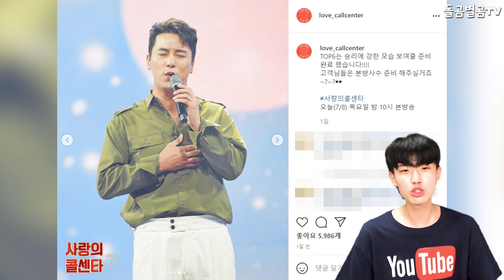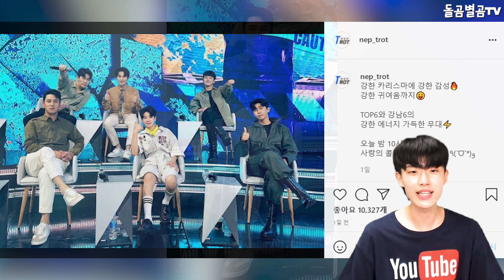【ENG】가수 장민호, 사랑의 콜센타에서 남자다움이란 무엇인가!! 장민호가 진심을 다하면 이정도까지?! 형님 기운 물씬 풍기다!! Jang Min-ho 돌곰별곰TV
감사합니다.

네이버 파파고 다국어 번역 :

Singer Jang Min-ho, what is manhood in the call center of love!! If Mino does his best, this much?! You look so energetic!

歌手チャン·ミンホ、「愛のコールセンター」で男らしさとは何か！ チャン·ミンホが真心を尽くせば、 これくらいまで？ 兄さんの力がぷんぷん漂う！！

歌手張民浩，在愛情呼叫Colcenta中什麼是男子氣概！ 如果張珉豪真心誠意做到這種程度？！ 大哥，氣韻十足！